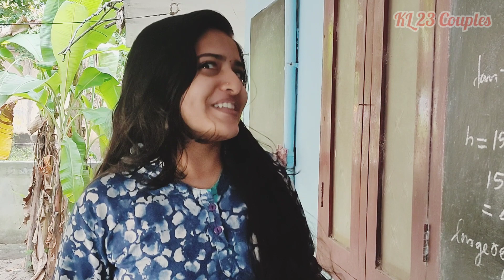ഗിഫ്റ്റുകൾ അധികമായാൽ.. 😂🙄|KL23couples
Before and after marriage.